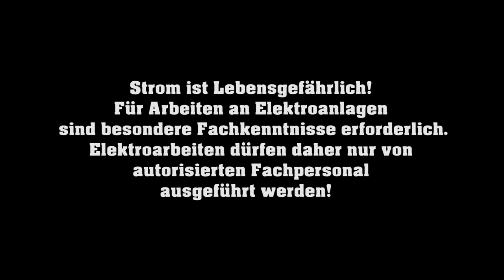SOMMER Stabantenne 868,8 MHz Montage und Montageanleitung von M1Molter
Link zum Produkt

Reichweite der Antenne zu gering?
Reichweite des Garagentoröffner verbessern?
Aber wie?
Die einfachste Lösung ist die Montage einer zusätzlichen Stabantenne. Und so geht`s...